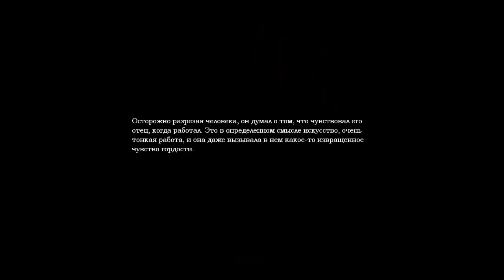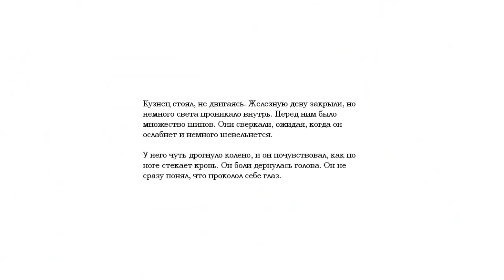Amnesia Dark Descent серия 18